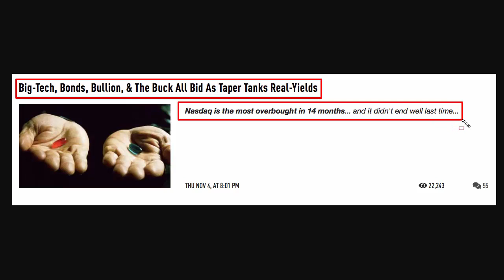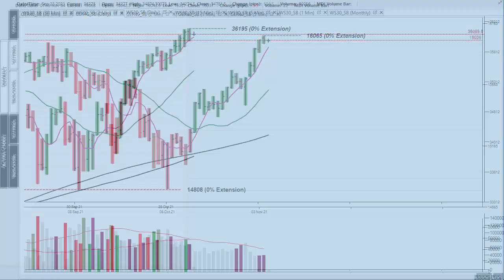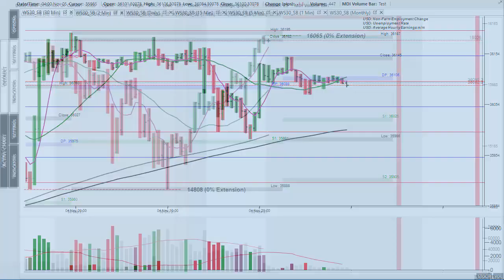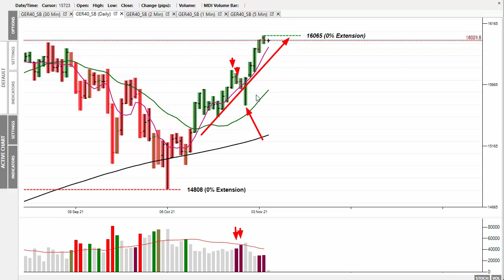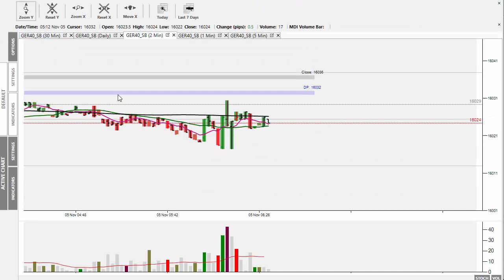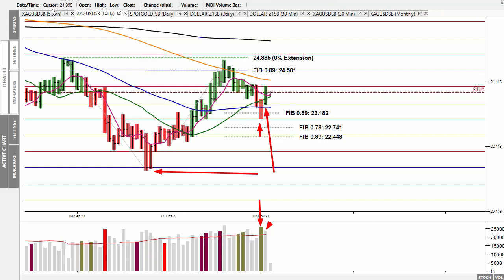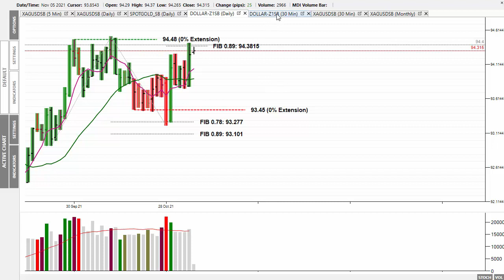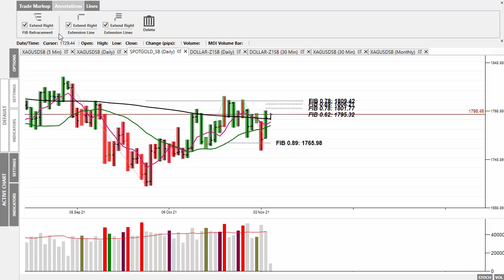Market Alert Fri 5th Nov 2021 - More Madness - Another All Time High For Thursday's Session!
In today's 'Market Alert' I look at yesterday's session, which, following the Fed's news, was incredibly quiet, but still managed to make a new all time high.

However, what was surprising was that JP Morgan allowed the price of silver to move higher along with the U.S. Dollar. Maybe their starting to switch sides as both the BOE and the Fed are ignoring the hyper inflation building behind the scenes and see an opportunity to make billions on the upside of this seriously undervalued market.